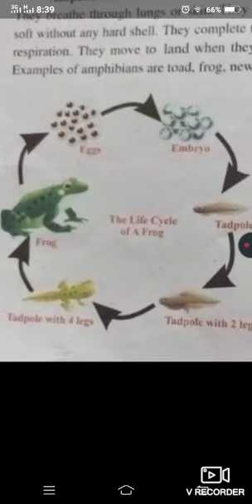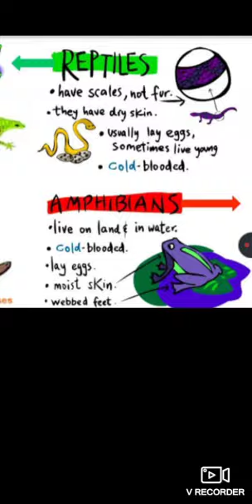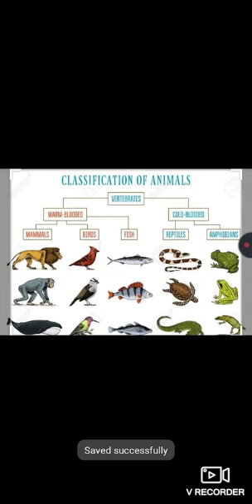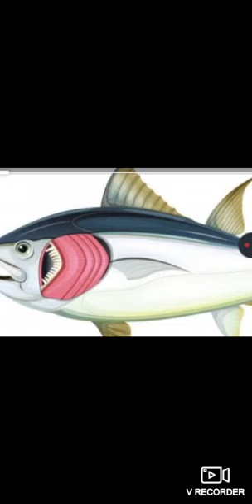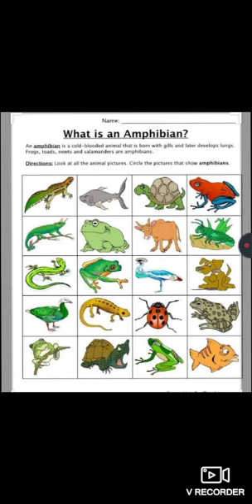General Science Class Five Unit 1 classification of Animals